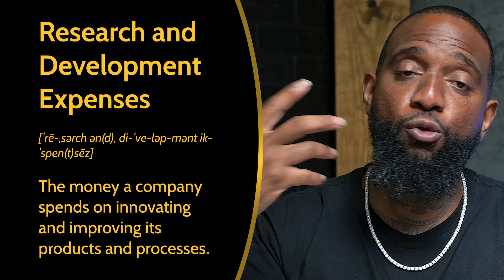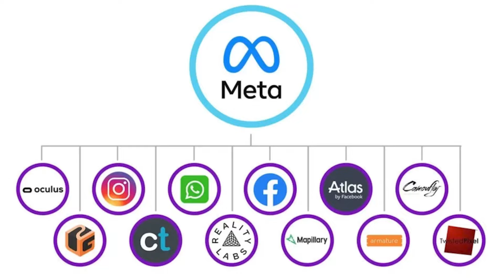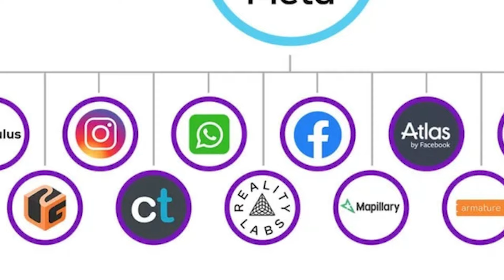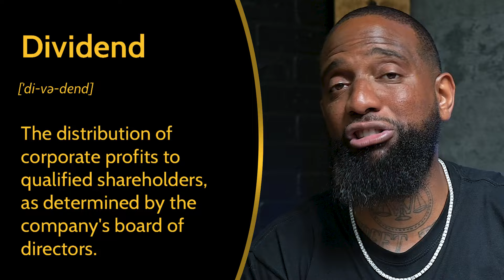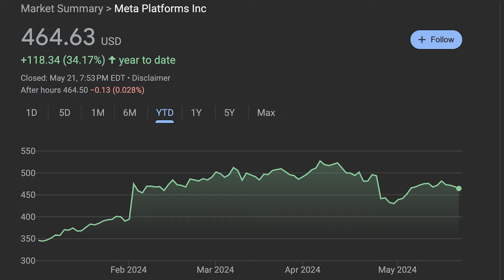Where The Cash At?